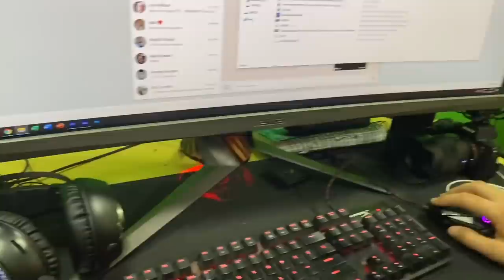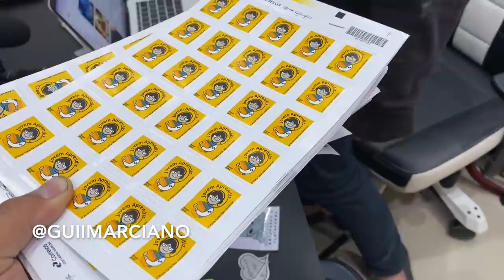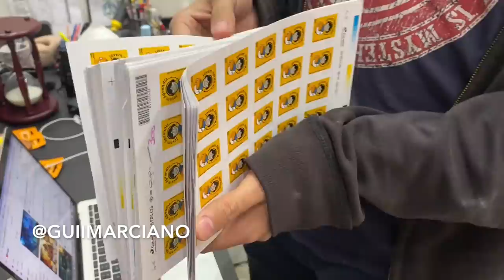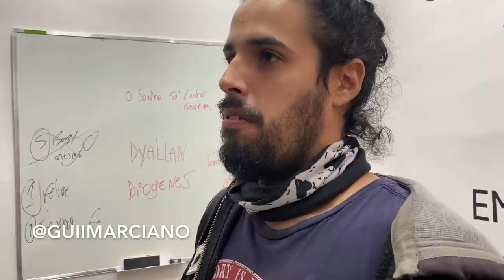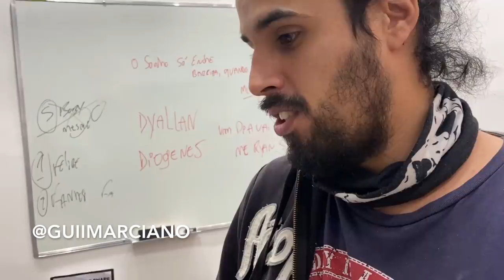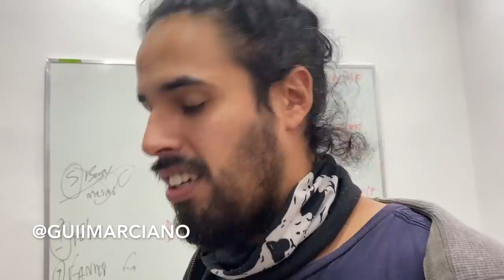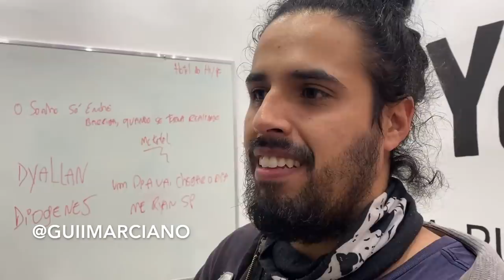TREINEI COM O CHOCO I ORIGENS